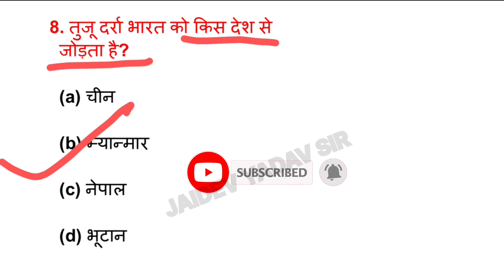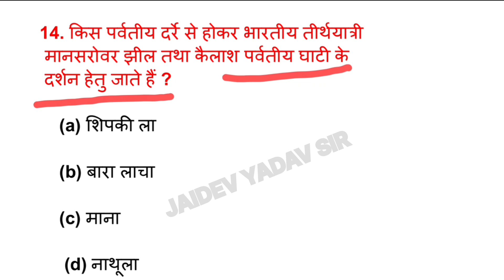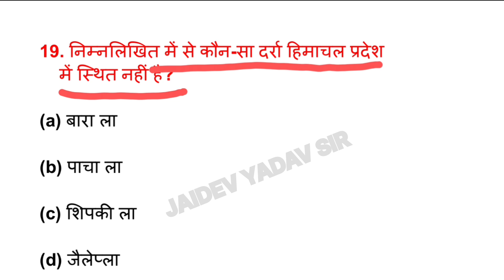सामान्य ज्ञान |General knowledge|Important G.K/G.S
HELLO FRIENDS -
In this video We will discuss about most important gk questions and answers  for all competitive exams.

Your queries -
general knowledge
gk
gs
gk gs
gk quiz
gk for bpsc teacher exam
lucent gk
tribles of India
static gk
gk gs for all competitive exams